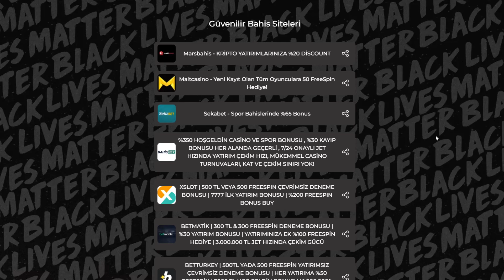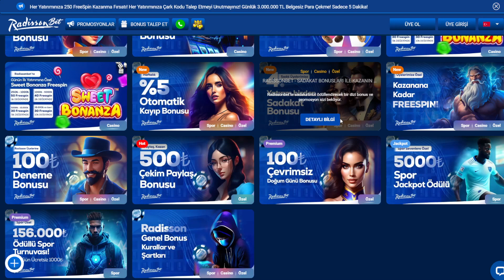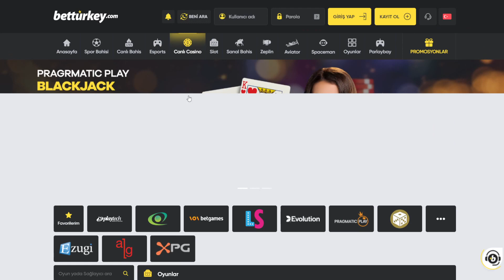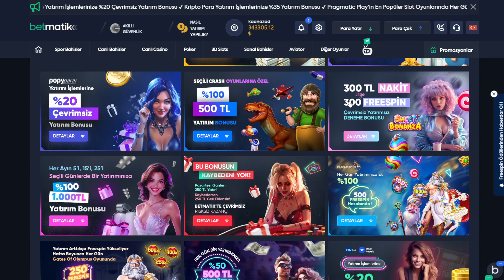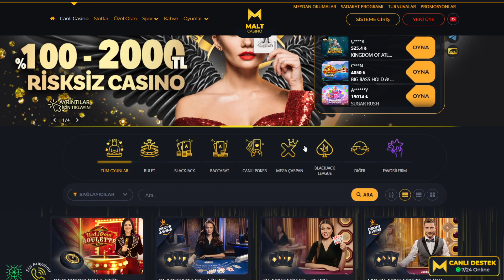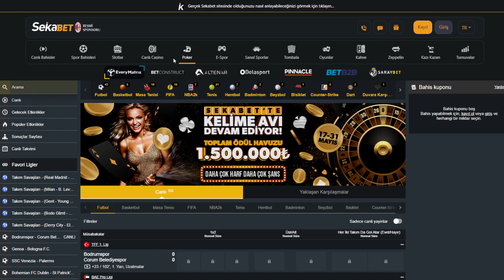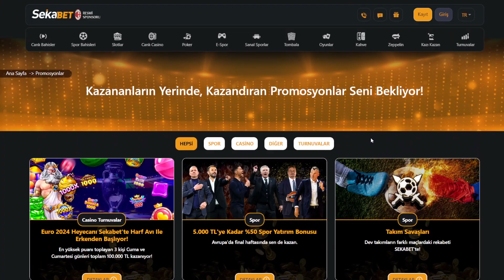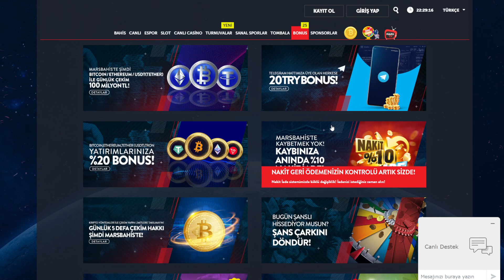Güvenilir Bahis Siteleri 2024 | Esenkentli Furkanın Yeni Top 6 Listesi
**Güvenilir Bahis Siteleri Analizi | ESENKENTLİ FURKAN**

Merhaba arkadaşlar, ben Esenkentli Furkan. Bu videoda sizlere en güvenilir bahis sitelerini tanıtacak ve bu sitelerin analizini yapacağım. Bahis oynarken güvenilir bir platformda olmak, paranızın ve kişisel bilgilerinizin güvende olması açısından son derece önemlidir. Bu yüzden sizler için en güvenilir bahis sitelerini araştırdım ve bu videoda tüm detaylarıyla inceleyeceğiz.

📌 **Videoda Bulacaklarınız:**
1. **Güvenilir Bahis Sitesi Nedir?**
   - Güvenilir bir bahis sitesinin özellikleri ve dikkat edilmesi gereken noktalar.
2. **Lisans ve Güvenlik:**
   - Bahis sitelerinin sahip olması gereken lisanslar ve güvenlik önlemleri.
3. **Ödeme Yöntemleri:**
   - En iyi ödeme yöntemleri ve hızlı para çekim imkanı sunan siteler.
4. **Bonus ve Promosyonlar:**
   - Yeni üyelere ve mevcut kullanıcılara sunulan cazip bonuslar ve promosyonlar.
5. **Kullanıcı Deneyimleri:**
   - Gerçek kullanıcı yorumları ve puanlamalar.

🎯 **Önerdiğim Siteler:**
-Mars Bahis - Güvenilirlik, ödeme hızı ve kullanıcı desteği ile öne çıkan bir platform.
- Sekabet - Yüksek oranlar ve geniş bahis seçenekleri sunan popüler bir site.
- Betmatik - Harika bonuslar ve kullanıcı dostu arayüzü ile dikkat çeken bir bahis sitesi.

🛡️ **Uyarı:**
Bahis oynamak yasal düzenlemelere tabidir ve bazı ülkelerde yasaklanmış olabilir. Lütfen yerel yasalara uygun olarak hareket edin ve sorumlu bir şekilde bahis oynayın.

👍 **Videoyu Beğendiyseniz:**
Beğen butonuna basmayı, yorum yapmayı ve videoyu arkadaşlarınızla paylaşmayı unutmayın. Sorularınız ve önerileriniz için yorumlar kısmında bana ulaşabilirsiniz.

Herkese bol şans ve keyifli bahisler dilerim! 🎲✨

Sorularınız ve önerileriniz için bize her zaman ulaşabilirsiniz. İyi seyirler ve güvenli bahisler dileriz! 🎲💰

Kumarınızın kontrolü sizde mi? 🔞
1 - Kumar oynamayı para kazanma yolu olarak düşünmeyin.
2 - Sadece kaybetmeyi göze alabileceğiniz parayla kumar oynayın.
3 - Kayıplarınızı asla kovalamayın.
4 - Zaman sınırlarını önceden ayarlayın.
5-Sık sık mola verin.

00:55 Giriş
04:21 Raddisonbet
08:07 Betturkey
10:30 Betmatik
14:00 Malt Casino
18:44 Sekabet
21:32 Mars Bahis